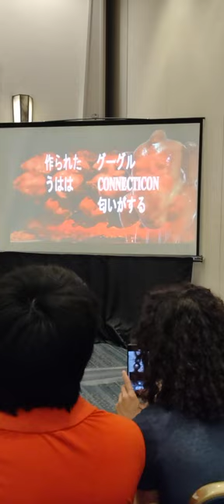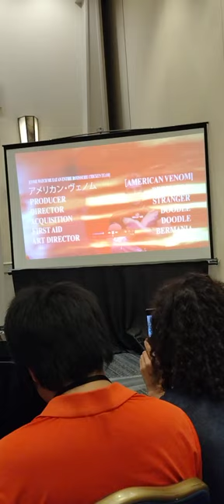Watch a Guy Eat An Entire Rotisserie Chicken (CTCON XX Panel)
He eats chicken and that's all. it was worth all the hype.